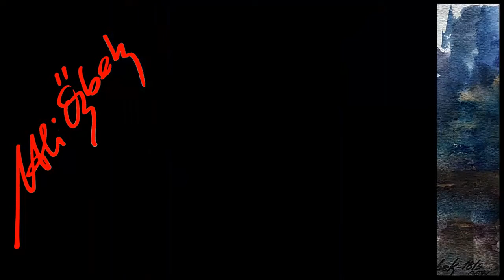How to paint Desolate Lake - Watercolor painting demo by Me and Orhan Gürel (long version)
This is a full watercolor painting demo, Enjoy!

good watching.